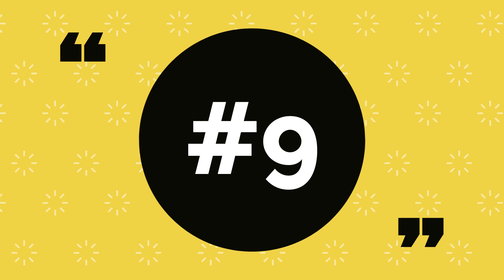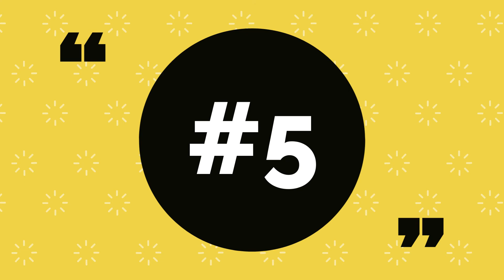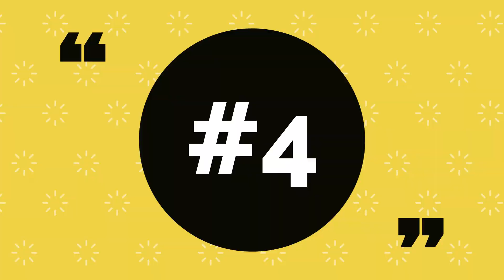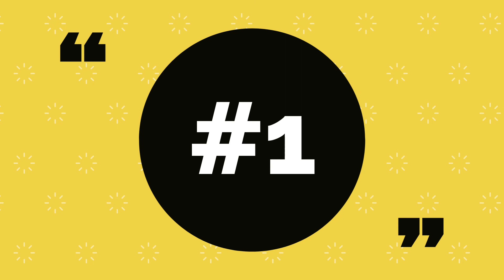Top 10 Richest Actress In The World 2021 /2022 | Who is the richest actress in the world 2021 /2022?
Top 10 Richest Actress in the World | 2021FORBES - breezy ent facts
Who is the richest actress in the world 2021 /2022?
Who is the highest paid actress ever?
Who is the highest paid actress in world ?
Actress Net worth and their sources of income
Here’s a list of the world’s richest Actress
10. Jane Fonda net worth
9. Julia Louis Net worth
8. Sandra Bullock net worth
7. Jennifer Aniston Net Worth
6. Victoria Principal Net Worth:
5. Julia Roberts Net Worth:
4. Jessica Alba Net Worth:
3. Mary-Kate & Ashley Olsen Net Worth
2. Jami Gertz Net Worth
1. Dina Merrill Net Worth: